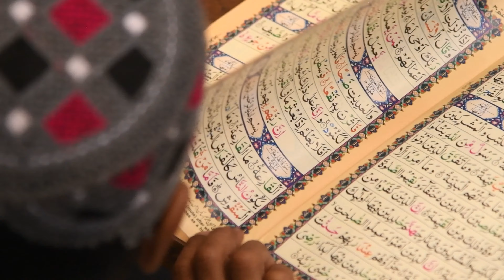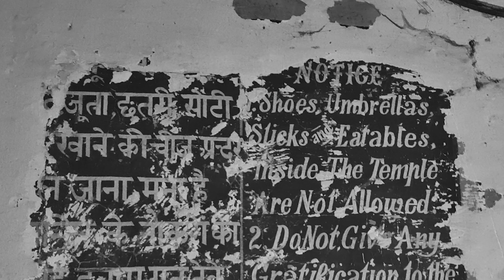Temple And Masjid At Same Place In Multan Pakistan